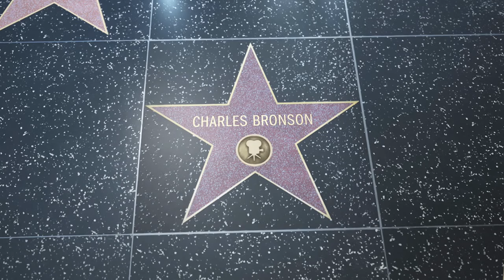Charles Bronson's Daughter Finally Confirms What We Thought All Along